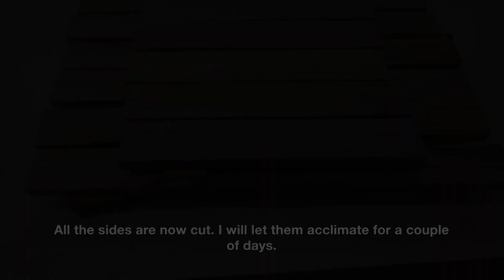How to make HIGH-END Wooden serving tray out of walnut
in this video, I am going to show you how to make a high-end wooden serving tray out of walnut.